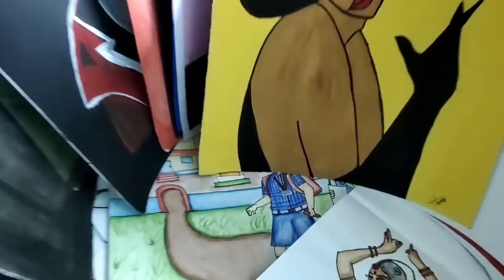Diva Arts Trailer Video | Old Paintings and Sketches | Amazing Arts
Hello guys this is my first video and also channel trailer i hope you guys will love my old painting and sketches , please leave a like and comment also dont forget to subscribe to my channel.
Diva